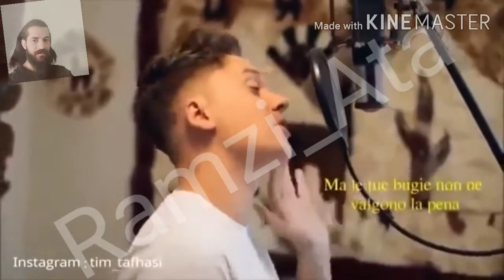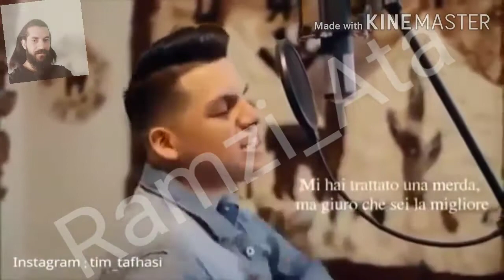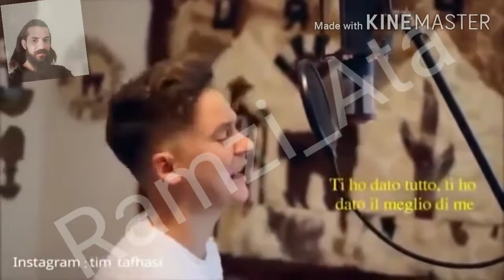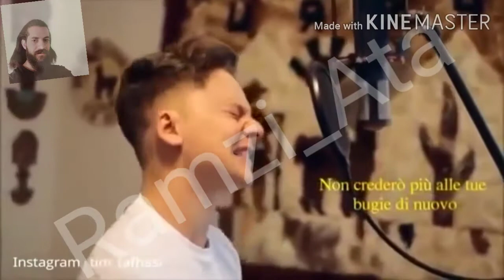أروع اغنيه اجنبيه_I kicked you out of my life⁦🏵️⁩⁦🏵️⁩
Intro: Darell, Ozuna]

Wo-oh

Wo-oh

This is the real remix, baby

(Na-na)

That's how it is

(Ozuna)

I spend a lot of nights thinking about you

I don't know how, or when (eh, eh)

But I only know that I remembered (eh, eh)

How I did it to you that time (oh-oh)

And I can not keep going alone (hehe)

But I know (but I know) that I threw you away (that I threw you away)

[Chorus: Ozuna]

I threw you out of my life, and I threw you away (yeah)

I sacked you and I let you go (and I let you go), I let you go (oh-oh)

You went away to hell, and you went away

I threw you out of my life (I let you go), I threw you away

Yeah, yeah, mami

Baby, life is a cycle (wouh!)

And what doesn't work I don't recycle (no)

So move from my life

So if i bring it to you it's to remember a TBT, yeah

I'm already tired of your lies

Now there is a tougher one that hits on me (yeah)

Everything has its end, everything expires (yeah)

You are the past and the past never returns

Fuck off (wouh!), my body does not need you

What she asks for is a dirty grind in La Placita

I don't think that what we had will be repeated

Go ahead, turn on a Phillie, get one ready for right now, yeah

[Pre-Chorus: Bad Bunny]

I hate to know that I trusted you once more

I hate every "I love you" that I texted you a thousand times

Baby, I have like ten [girls] who are better than you

What we had went away in a Bugatti and you stayed on foot

[Chorus: Bad Bunny, Darell]

I threw you away

I sacked you and I let you go, i let you go

To hell I sent you, I sent you

And I nailed your friend, I nailed her (This is a true turn, did you hear?)

Fuck you, son of a bitch, yeah

[Verse 2: Darell]

Baby I threw you away (hah)

And since I threw you out, the girls come three and three (that's right)

Ask them if you want, if you do not believe me (baby)

I no longer have stress' (baby)

The line is now filled via express (hah-hah)

What a turn, as your world turned the other way around?

And me with her in DR (haha-ha)

I fell in love the day that I tried her

I don't think I'll come back and have you

Mami, because for you I canceled the service

If I don't answer (huh) the problem will hit rock bottom

Mami, take a deep breath while I'm hiding it from you (that's the way it is)

With you, forced, I put on the condom

But post it to half court, baby, like Rondo (huh)

I'll give you a hard burial (that's right)

I know that over time the wound is healed (by law)

I know that in reality you are not on that level (huh)

I swear to you by God, although you shouldn't swear by God

(Ra-ta-ta-tá!)

[Chorus: Darell, Nio García, Magical Casper]

Baby, I threw you away (I just threw you away)

I sacked you and I let you go, I let you go (I sacked you and let you go, just so you know)

To hell I sent you, eh, eh (are you understanding what we're trying to say to you, to hell I sent you)

I threw you out of my life, uh, uh (this is the real return, we're the Magicians, baby, Real G4 Life, Casper Hey!)